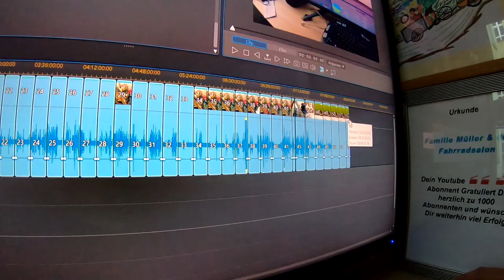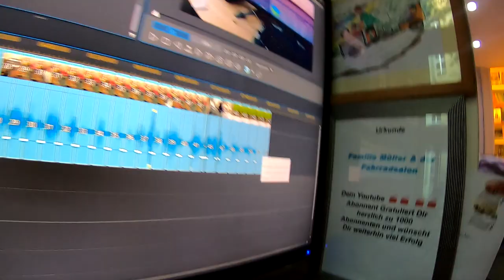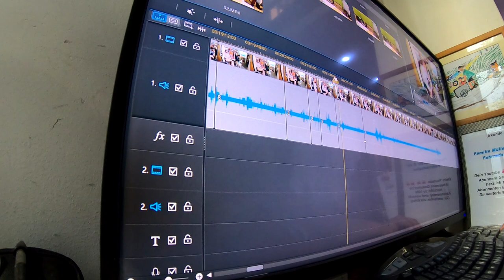Alfine Kurbel wackelt, Anouk singt, ein Peugeot bricht zusammen # 1048 Tommys Vlog´s